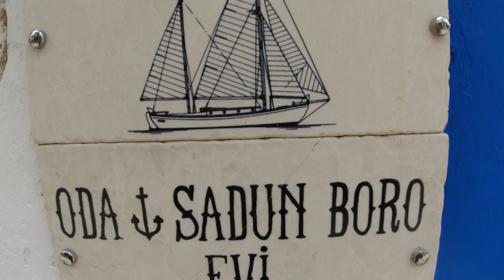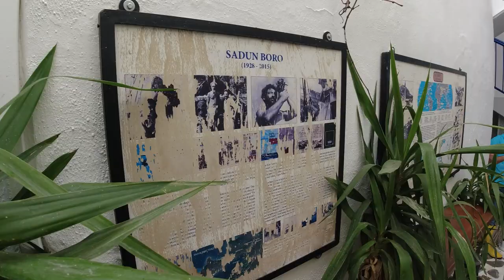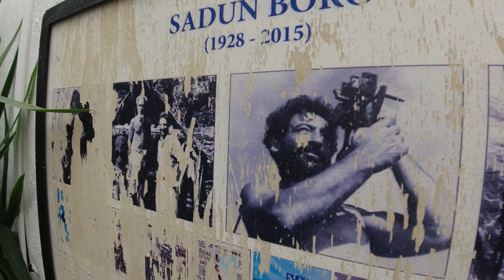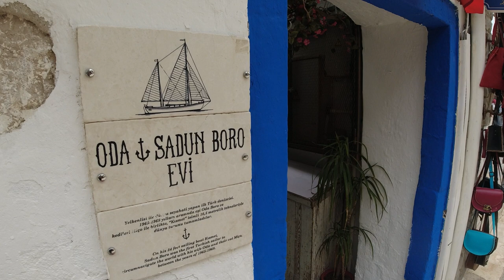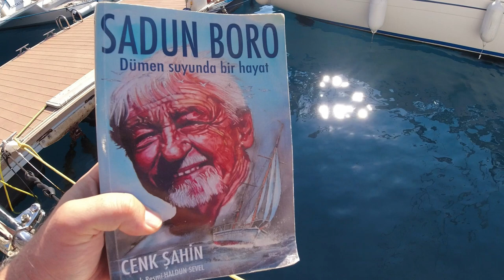SADUN BORO'NUN İZİNDE BÖLÜM-1 Caddebostan, Bodrum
Türk denizcilerinin tartışılmaz doğal lideri olan,  ilk kez bir Türk yelkenci olarak 1965 senesinde dünya turu yapan, Gökova, Göcek ve Hisarönü gibi yerlerin doğal koruma alanı ilan edilmesinde başrol oynayan, yazdığı kitaplarla Türk denizciliğine bir rehber gibi ışık tutan, başta denizler ve ormanlar olmak üzere tüm çevre için hayatı boyunca mücadele eden, her denizcinin bir baba, bir ağabey, bir bilen kişi olarak gördüğü, sevip saydığı bir adamın, Türk amatör denizcilik tarihinin en önemli ismi Sadun Boro'nun hayatından kesitler bulacaksınız bu mini belgesel serimizde...
İyi seyirler...